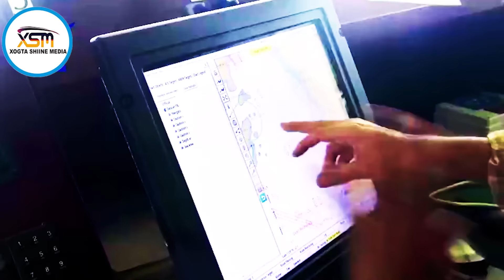XOGTA Guusha Drone Yar ee Xuutiyinta oo Burburiyey Maraakiibtii Israel iyo Maraykanka 6 Bilood Kadib